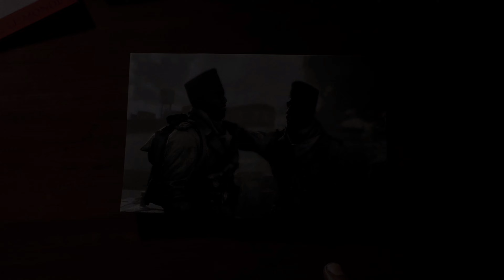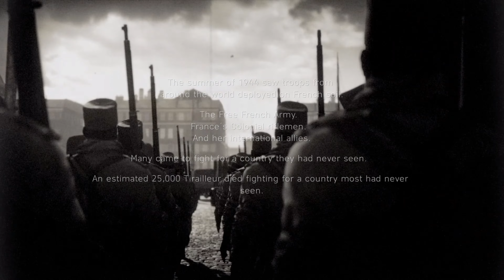Battlefield 5 - Tirailleur - 4k UHD | WORLD ENDANGERED